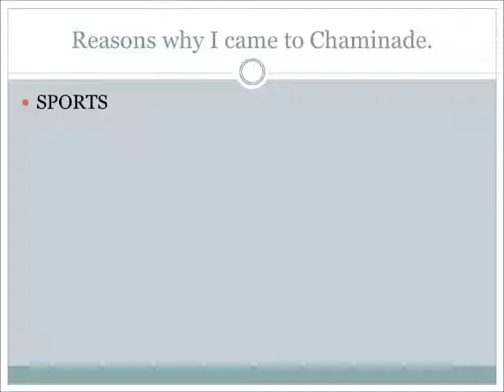Jayson Tatum from 8 years ago!!!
Jayson Tatum is one of the best basketball players in the world. But you probably didn't know he had a youtube channel. He has posted 2 vids and this was his first. Jayson Tatum talks about his love of basketball from when he was 14 and how he hoped to make it to the NBA.